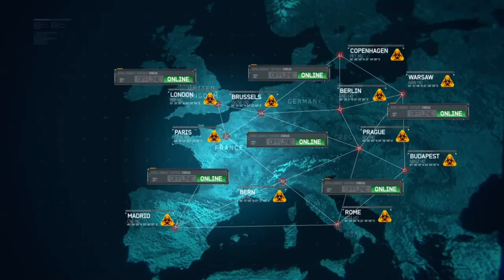Call Of Duty: Modern Warfare 3 [PC] Walkthrough Gameplay - Part 7 - Goalpost